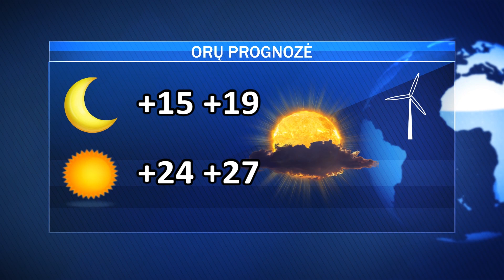Penktadienio AVVA žinios 2023-08-25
Greičio mėgėjus fiksuos naujai įsigytas greičio radaras; švietimo įstaigos kvepia dažais; rajono maudyklose maudytis galima; penktadienio pamokslas.